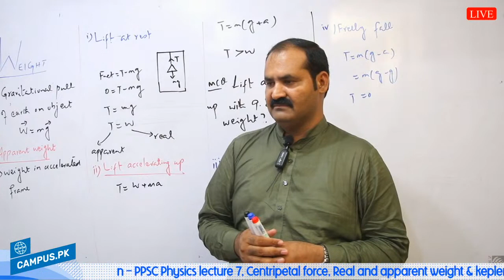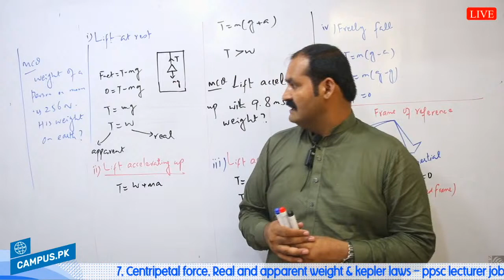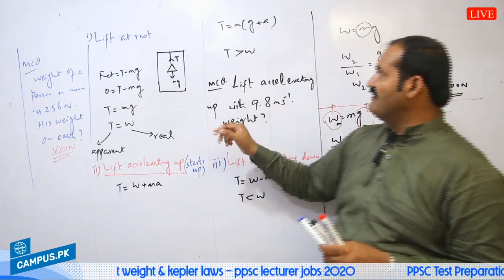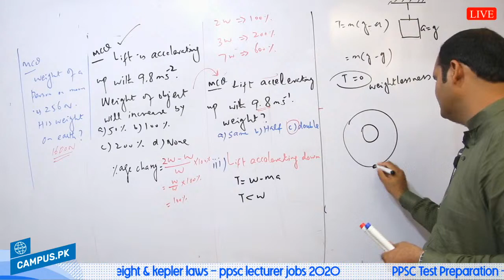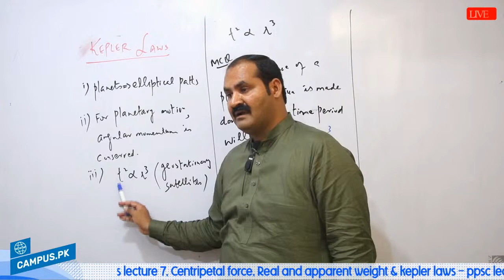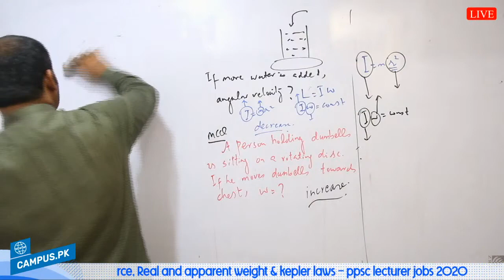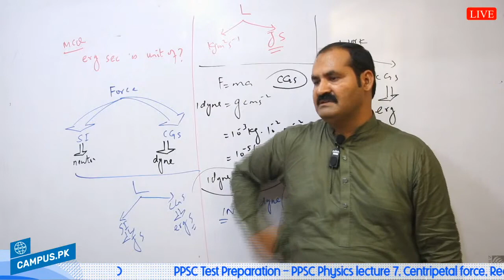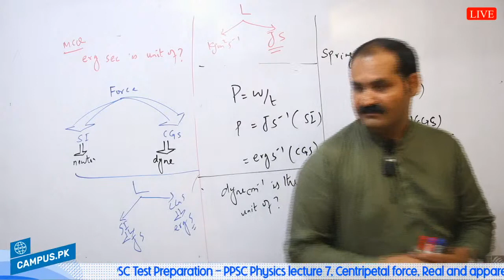PPSC Test Preparation - PPSC Physics lecture 7, Centripetal force, Real and apparent weight & kepler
PPSC Test Preparation - PPSC Physics lecture 7, Centripetal force, Real and apparent weight & kepler laws - ppsc lecturer jobs 2020